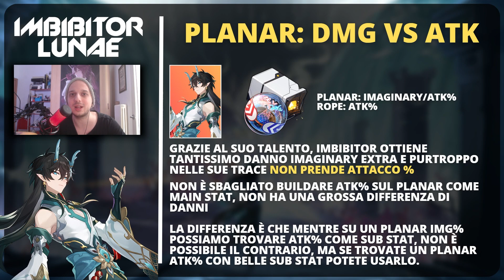Imbibitor Lunae in Memory of Chaos: Team, Build ed Opzioni | Honkai Star Rail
Nel nuovo memory of chaos di honkai star rail ho testato 3 tipi di team per imbibitor lunae, 2 dove ci sono delle tech specifiche e particolari da seguire per ottenere dei risultati veramente fenomenali, un altro dove praticamente funziona sempre ed ha veramente tantissime opzioni in termini di scelta del team, dove basta rispettare le condizioni di gameplay di imbibitor, ovvero la generazione costante di skill point, debuff eventuali ai nemici ma soprattutto buff all'attacco. Detto questo, ve ne parlo un po' nel video, so che è lungo ma spero torni utile a qualcuno, oltretutto queste sono solo alcune build specifiche quindi penso ci sarà una parte 2 appena riesco a livellare altro per testarlo!

▬ Parliamo di  ▬▬▬▬▬▬▬▬▬▬
0:00 - Intro Imbibitor Lunae e Presentazione Team
2:12 - Primo Team: Imbibitor Bronya Tingyun Healer
6:30 - Primo Team Gameplay
10:20 - Secondo Team: Imbibitor Tingyun Pela/Silverwolf Healer
12:58 - Tabella Speed/Advance Forward Dance Dance Dance
15:18 - Secondo Team Gameplay
19:53 - Le Build Full Attacco di Imbibitor Lunae
24:55 - Le Build di Imbibitor: Relic, Planar e Statistiche